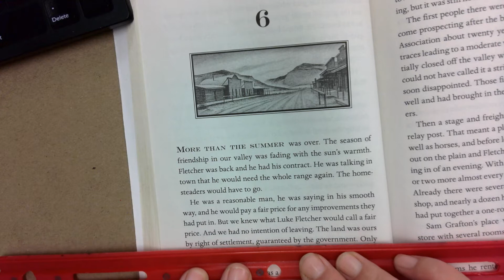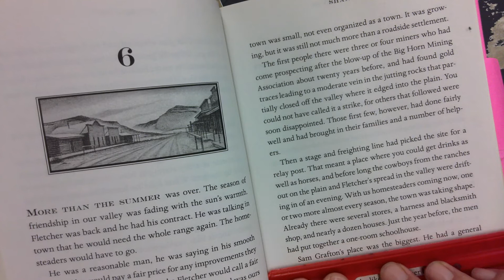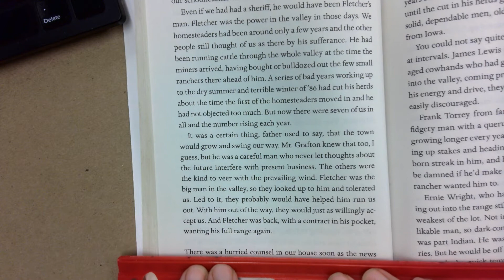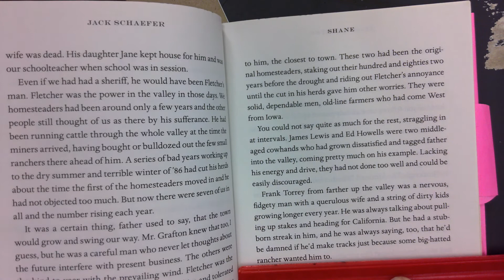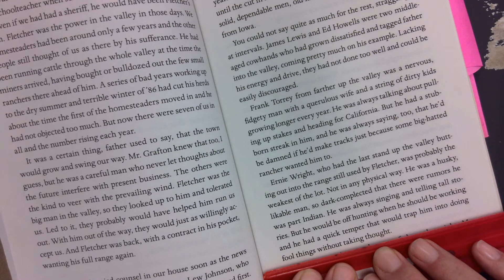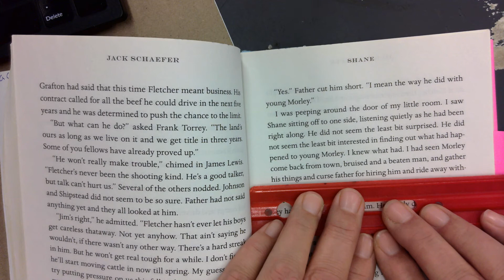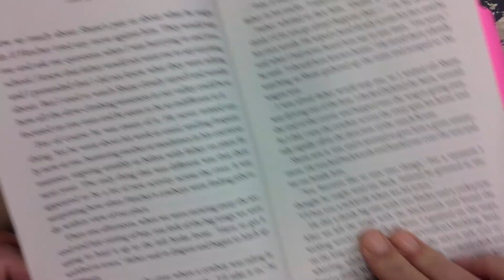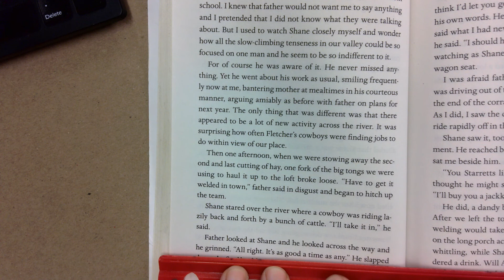Shane chpt 6 A